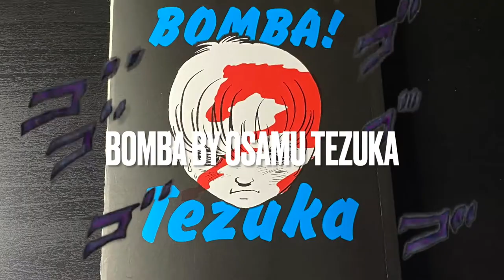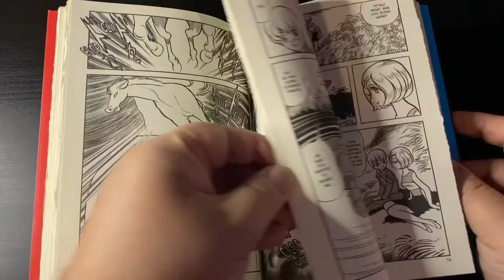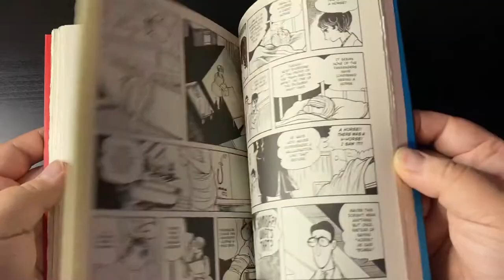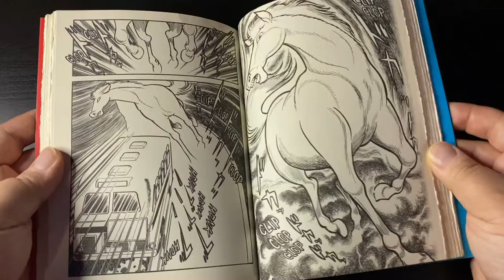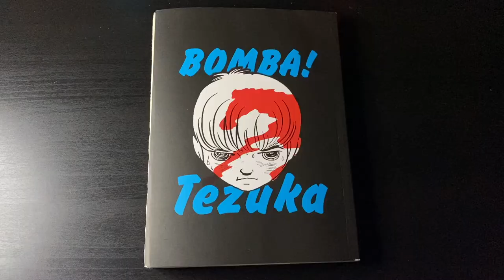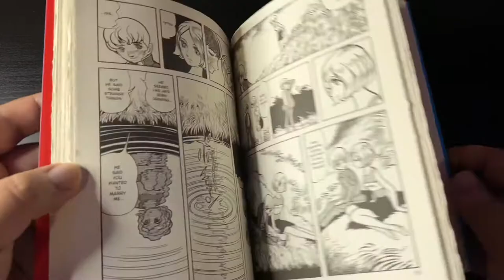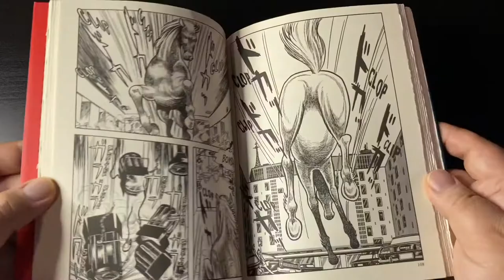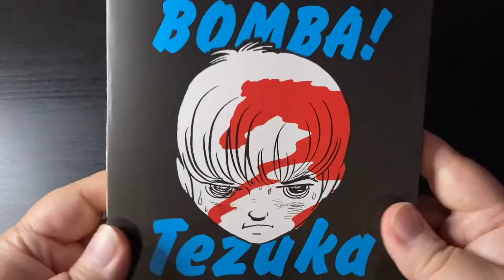BOMBA! BY OSAMU TEZUKA | MANGA REVIEW